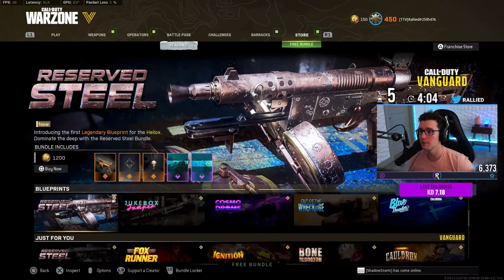*NEW* RED REACTOR AUTOMATON NO RECOIL GLITCH IN WARZONE *Best Automaton Class Setup*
BROKEN NO RECOIL BLUEPRINT AUTOMATON LOADOUT / AUTOMATON CLASS SETUP WARZONE